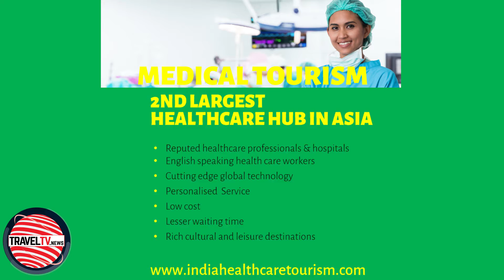Traveltv.news Episode 793 (Oct 22, 2018)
In this episode TravelTV.News focuses on:

Ministry of tourism looks at Medical Tourism as a big opportunity
Thai- Smile Airlines to start additional service on the Lucknow – Bangkok route
Minar Travels launches ultimate cricket holiday tours
As per WTTC’s Power and Performance report, India ranks 3rd highest in spending from domestic visitors
We Interviewed:

SUMAN BILLA, Joint Secretary, Ministry of Tourism, Government of India
GAURAV BHATURA, Country head / director – India, Thai Smile
JASMINE DUGGAL, Director, Minar Airways